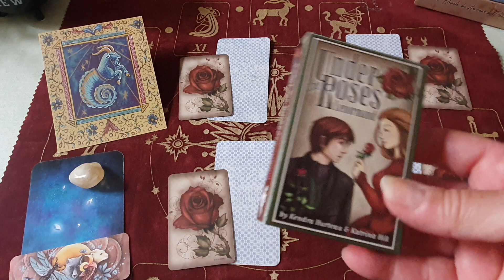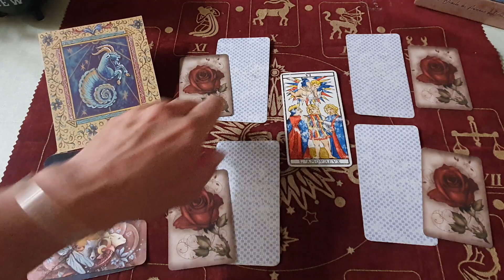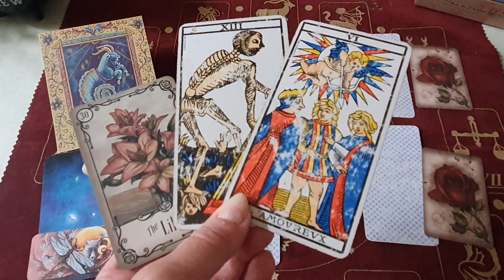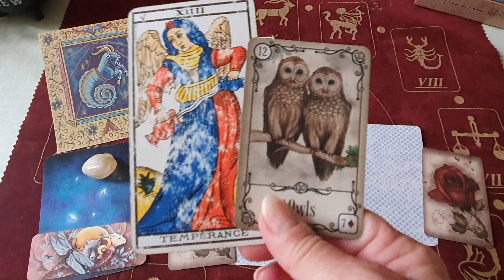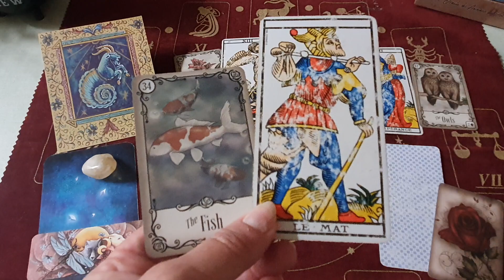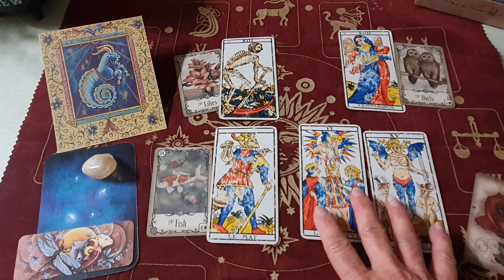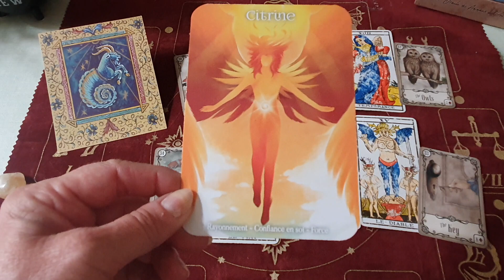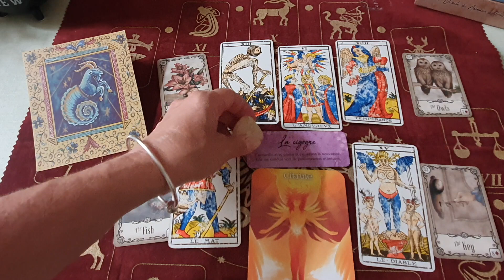horoscope Capricorne ♑ Août 2023. Prenez votre place dans votre vie..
je vous souhaite un excellent mois d'août..